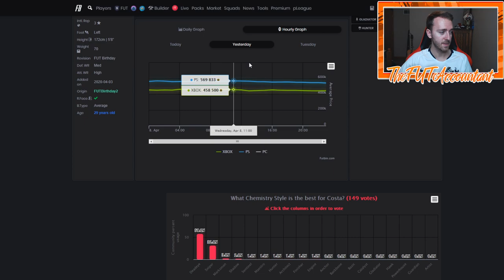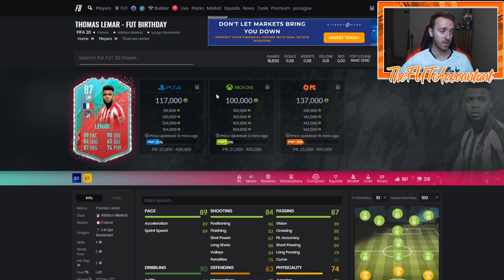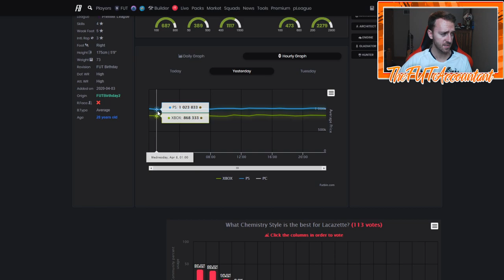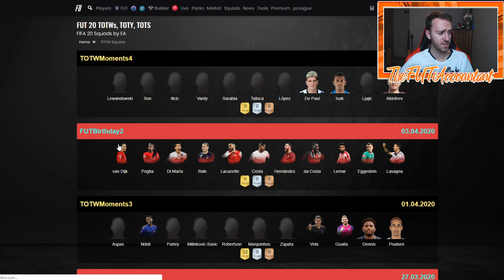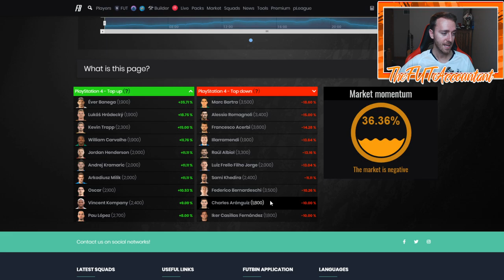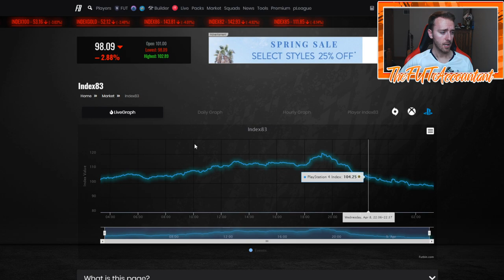FUT BIRTHDAY INVESTING! TOTW SBC MARKET IMPACT? FIFA 20 Ultimate Team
FUT Birthday Investing! Will we see a weekend market rise? Is the TOTW SBC worth it?